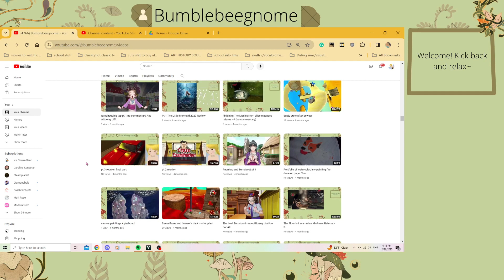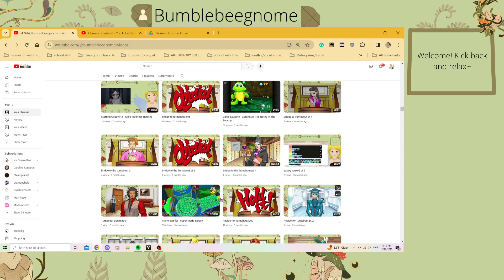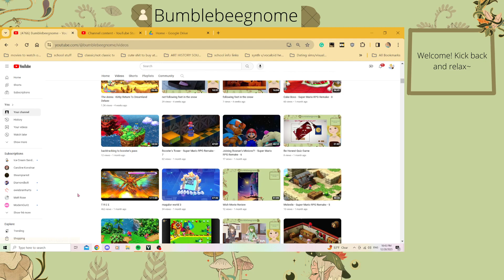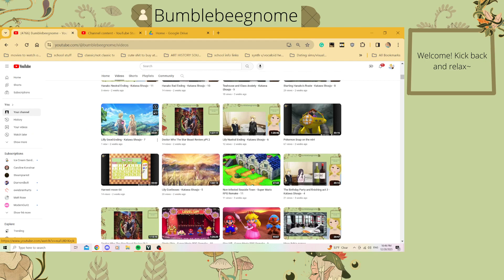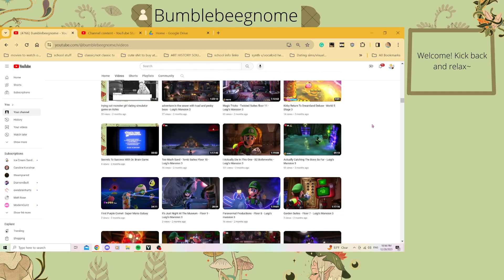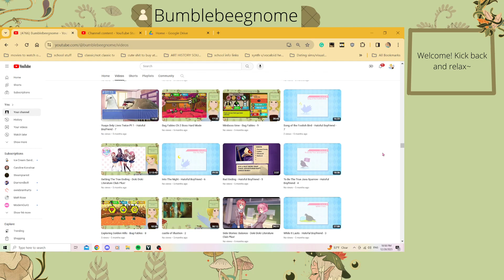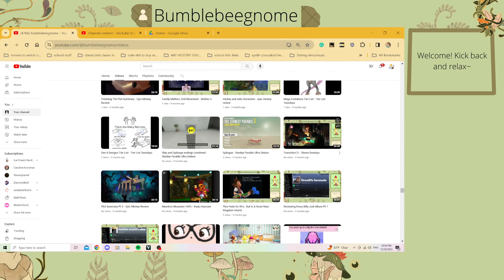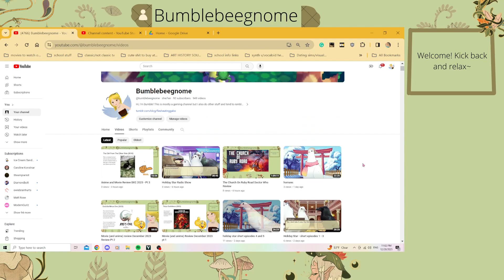Goodbye 2023, Hello 2024, going through youtube vids pt 2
continuing talking about the videos I've made this year up until when i recorded this